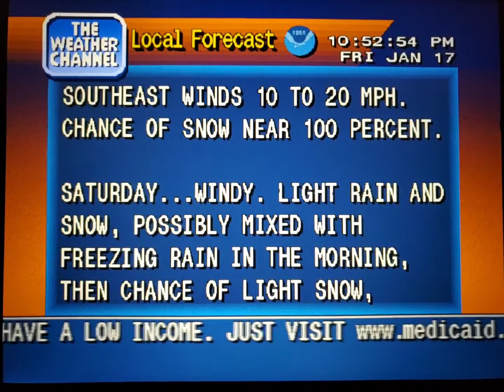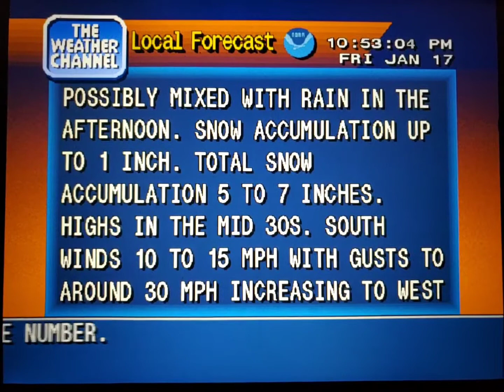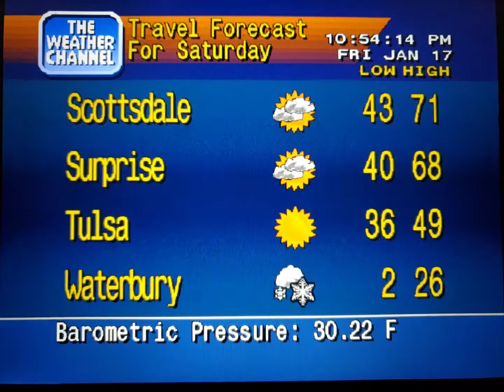WeatherStar 4000 Simulator Jan. 17, 2020 part 2(33)